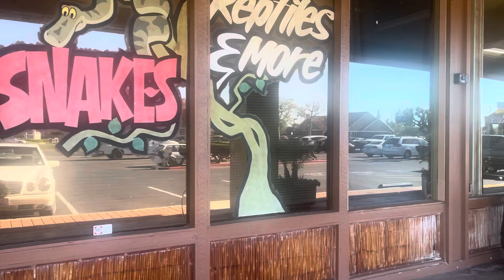Vlogmas day 7 Visiting the Reptile Zoo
Come pre bday celebrate with us for Jay at the Reptile Zoo.  She had so much fun seeing all the animals.